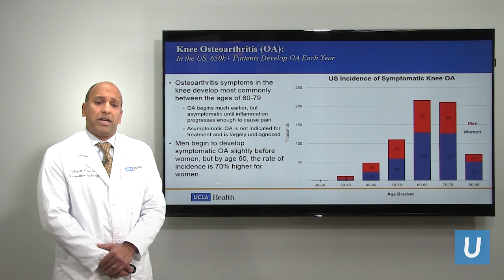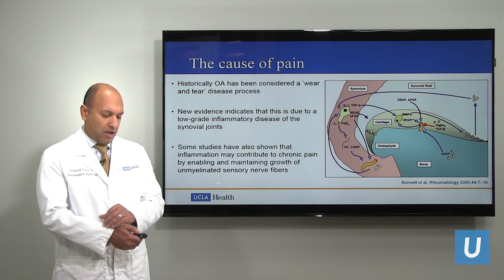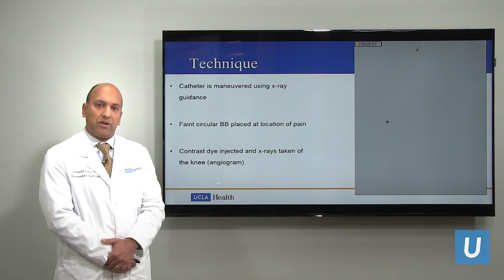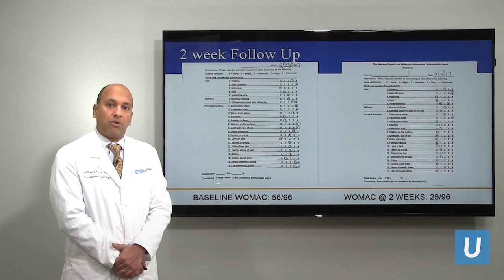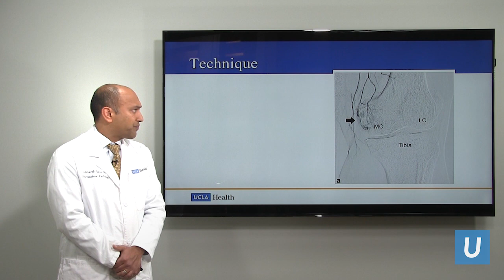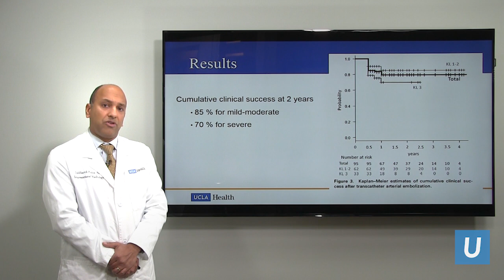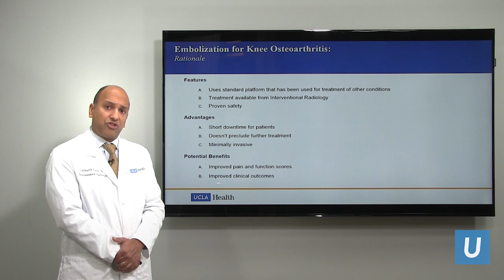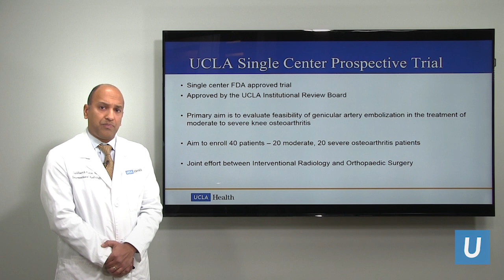Genicular Artery Embolization for Knee Arthritis | Sid Padia, MD | UCLAMDChat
UCLA interventional radiologist Sid Padia, MD, talks about Genicular Artery Embolization, a new minimally invasive procedure developed at UCLA to significantly decrease the pain and inflammation associated with knee arthritis.